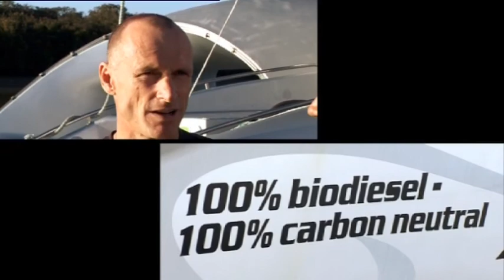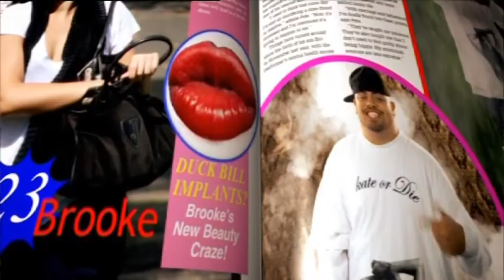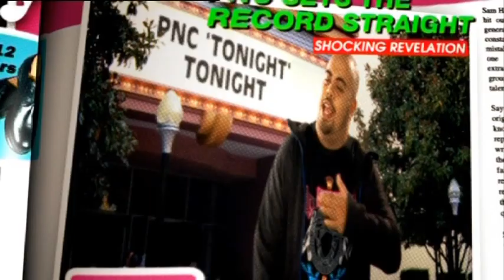Pacific Beat St Ep 146 Part 3 - Earthrace & PNC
Mike finds out how the Boat Earthrace and its crew is saving our planet & Sam catches up with one of New Zealand's finest Hip Hop Stars "PNC".